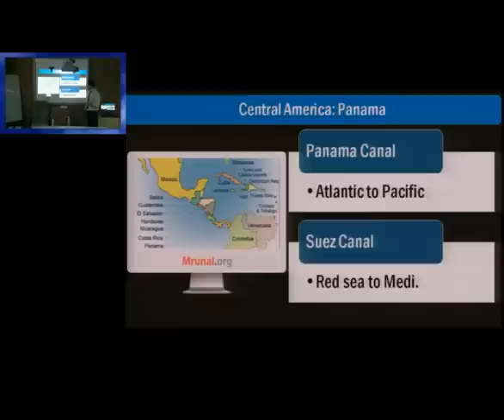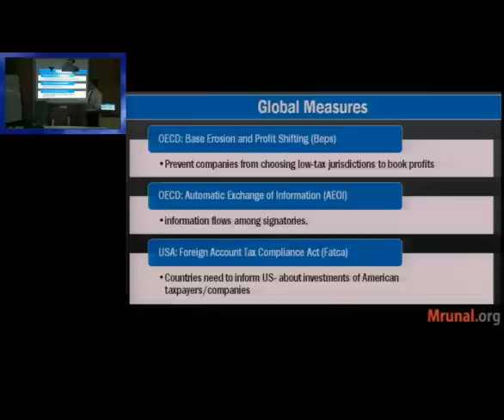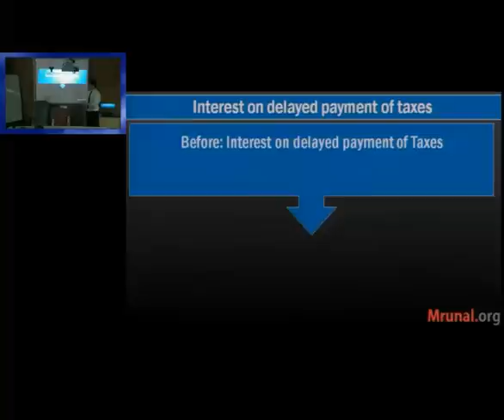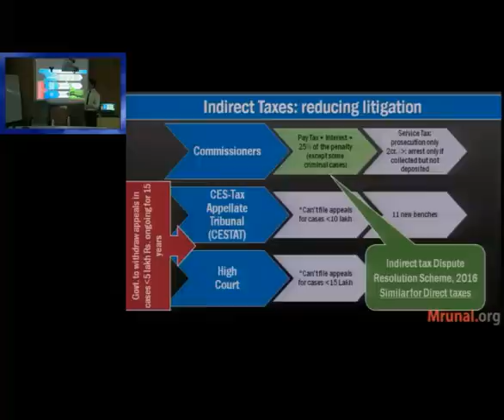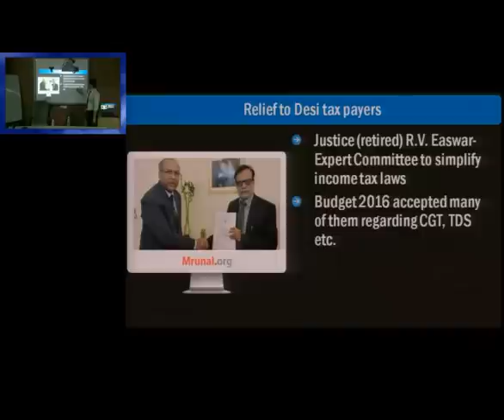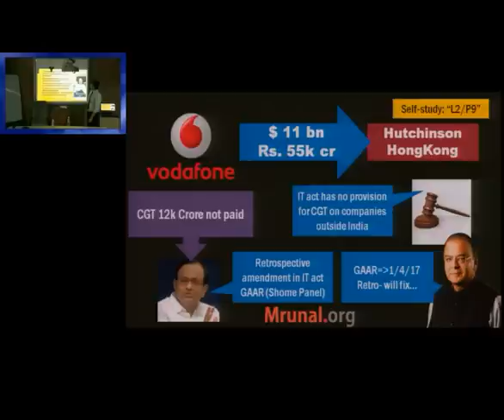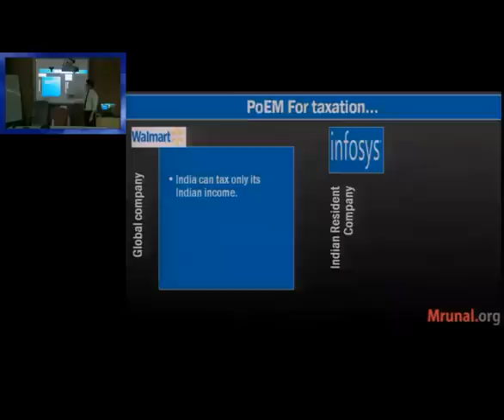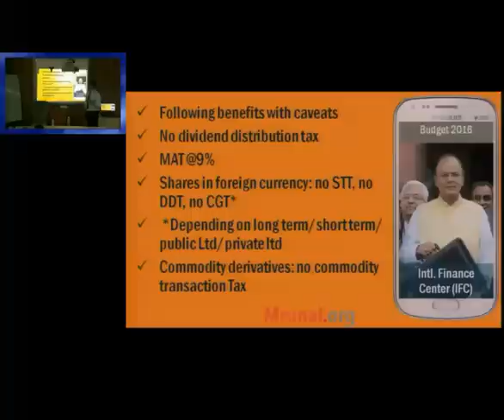BES162/P04: Panama Papers,Voluntary Black Money disclosure, PoEM in Budget-2016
📢Features of Mrunal's Economy Course at Unacademy:
1) 👨‍🏫 Weekly live classes @night even Working Professional can attend
2) 🆎 Updated Powerpoints with latest budgets, economic surveys & current Affairs of Economy
3) 📑 500+ pages Rapid revision handouts, covering both Prelims & Mains, incl. Hindi translation for important terminologies. No need to purchase separate books / NCERTs.
4) 🔠 Weekly Quiz with ranking system
5) 💬 Weekly Doubt Solution to your queries.

- Geography: Location of Panama in World Map, Suez Canal and Panama Canal.
- What is “Panama Papers” controversy?
- Global measures to combat tax evasion and tax avoidance- OECD: Base Erosion and Profit Shifting (Beps), Automatic Exchange of Information (AEOI); USA: Foreign Account Tax Compliance Act (Fatca), FATF: Financial Action Task Force and India
- Income disclosure scheme for domestic tax payers and Krishi Kalyan Surcharge.
- Measures taken in budget 2016 to reduce tax litigation in both direct and indirect taxes
- E-Sahyog and E-Assessment in income tax
- Justice (retired) R.V. Easwar- Expert Committee to simplify income tax laws and TDS reduction in Budget-2016 to increase the cash flow to small taxpayers
- relief to foreigners in budget 2016 – no more harassment over retrospective tax, GAAR and place of effective Management (PoEM) to be implemented from 1 April 2017

- Language: Hindi; Powerpoints: English
- Exam-Utility: UPSC IAS IPS Civil service exam and its Preliminary (CSAT), Mains and Interview stage; and other banking exams (IBPS, RBI), Staff selection commission (SSC-CGL) and state services examinations